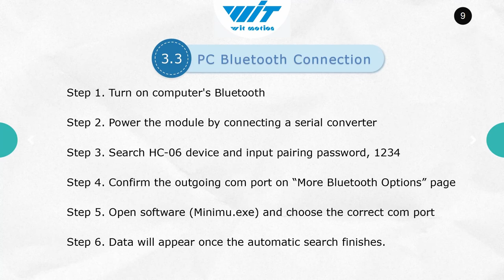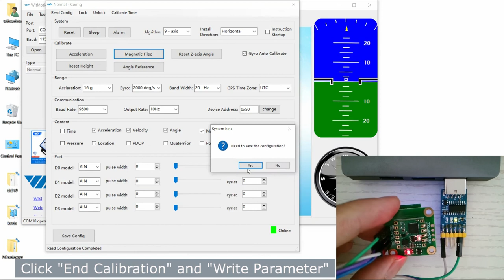BWT901 Use Instructions with PC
WitMotion BWT901 Bluetooth mpu9250 Gyro+Accelerometer+Angle+Magnetometer,9-Axis Digital Compass (TTL,200HZ Output, Kalman Filtering), Triple-Axis Tilt Angle Inclinometer for PC/Andriod/Arduino and More

We offer free software for Windows PC, APP for Android smartphones, sample code for MCU integration including Arduino, STM32, Matlab, Raspberry Pi, C#, C++, etc. and communication protocol for the project development.